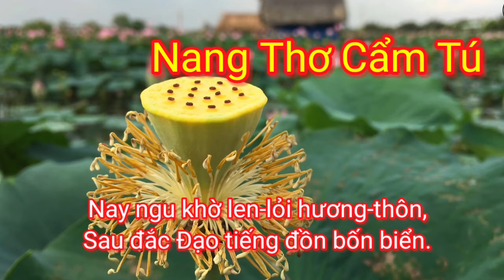Nang Thơ Cẩm Tú ( có chữ ). Sấm Giảng - Thi Văn Giáo Lý PGHH